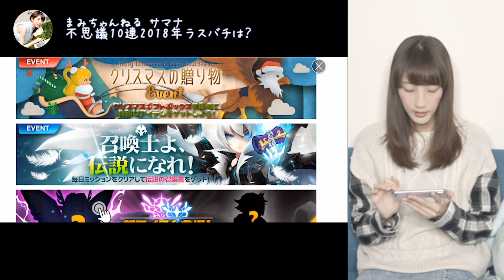【サマナ】2018年ありがとうございました！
ギルド員さん募集中！
"まみくえ"というギルドです。5名ほど空きあるので募集中です。

なかなか返信できませんが全て見てます、感謝！！
（何万人記念！という形で記念枠でコスプレしたりしてるので良ければ登録お願いします）

検索窓に"まみちゃん”といれるといますので友達になってください！

サマナーズウォー:Sky Arena